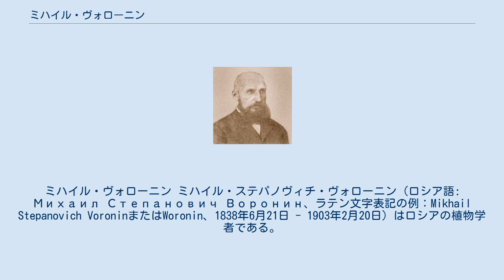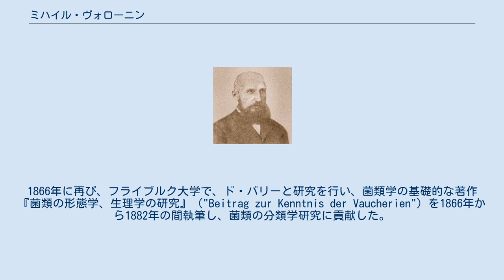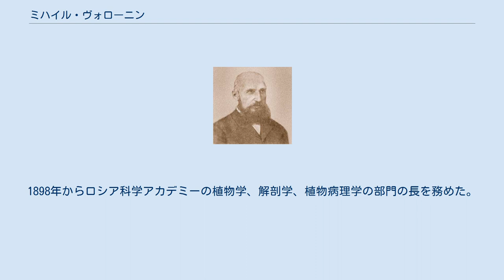ミハイル・ヴォローニン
ミハイル・ヴォローニン ミハイル・ステパノヴィチ・ヴォローニン（ロシア語: Михаил Степанович Воронин、ラテン文字表記の例：Mikhail Stepanovich VoroninまたはWoronin、1838年6月21日 - 1903年2月20日）はロシアの植物学者である。
菌類や藻類、植物病理学の分野で働いた。
 サンクトペテルブルクの裕福な商人の家に生まれた。
家庭教師に学び、家庭教師の一人には詩人として有名になるニコライ・チェルヌイシェフスキーがいた。
語学に才能を示し、フランス語、ドイツ語、英語を習得した。
サンクトペテルブルク大学で自然科学を学び、植物学をレフ・ツェンコフスキーに学んだ。
ツェンコフスキーの推薦でフライブルク大学に留学し、植物病理学、菌類学のアントン・ド・バリーのもとで研究し、1860年に最初の論文を発表した。
 1860年に地中海沿岸のにアンティーブのギュスターヴ・チュレの研究所に移り、藻類の研究を行い1861年にサンクトペテルブルク大学の教授資格を得た。
家族の援助で個人研究室で研究した後、1963年にフライブルクのド・バリーのもとで菌類学、植物病理学の研究を行った。
サンクトペテルブルクに戻った後も植物病理学の分野の研究も続けた。
1866年に再び、フライブルク大学で、ド・バリーと研究を行い、菌類学の基礎的な著作『菌類の形態学、生理学の研究』（"Beitrag zur Kenntnis der Vaucherien"）を1866年から1882年の間執筆し、菌類の分類学研究に貢献した。
 植物病理学の分野でも顕微鏡をつかった研究で、ヤマツツジ・モチビョウキン（Exobasidium vaccinii）や ネコブカビ（Plasmodiophora brassicae）などの植物の病原となる生物を記載した。
 1869年から1870年の間はサンクトペテルブルク大学で菌類学を教え、1873年から1875年の間は新設された女性のための医療コース（Zenskie medicinskie kursy）で細胞学と菌類学を教えた。
1898年からロシア科学アカデミーの植物学、解剖学、植物病理学の部門の長を務めた。
 Woroninは、植物の学名で命名者を示す場合にミハイル・ヴォローニンを示すのに使われる。